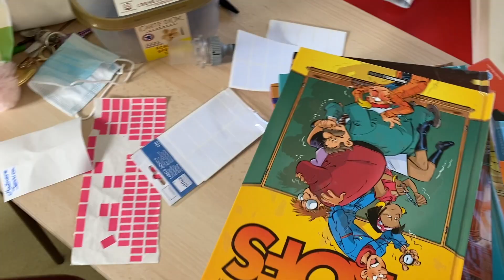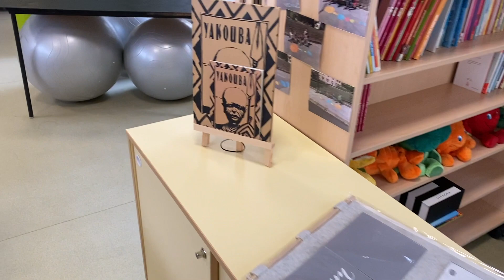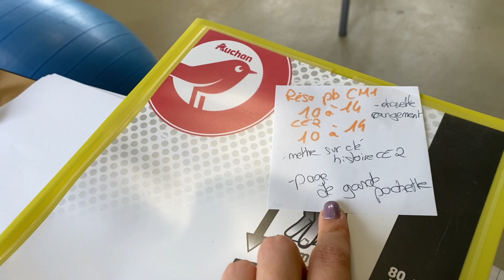Teacher Vlog : Je prépare la classe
Je suis Jessica, une prof des écoles en CE2 CM1 CM2 ♥ Je suis sur youtube depuis 2014 !
Sur ma chaîne tu peux trouver des vidéos concernant la mode, ma beauté, le zéro déchet mais aussi parfois quelques vlogs et quelques vidéos spécifiques qui me tiennent à cœur ♥

Je filme avec le Lumix TZ90K / I phone 11 pro max et je monte mes vidéos avec I movie.

Si tu veux me rejoindre sur d'autres réseaux, je t'invites à me suivre sur :